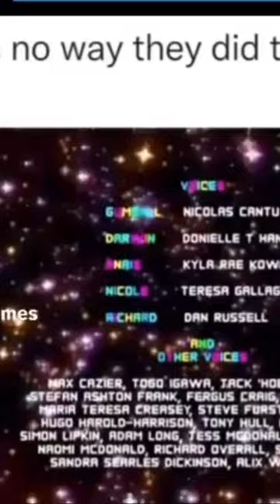Gumball is Based